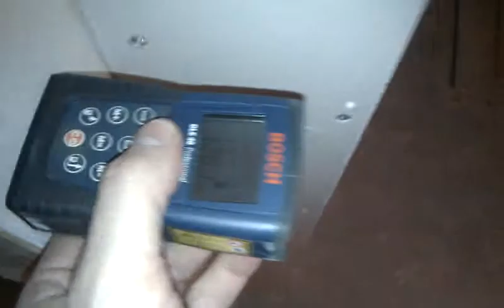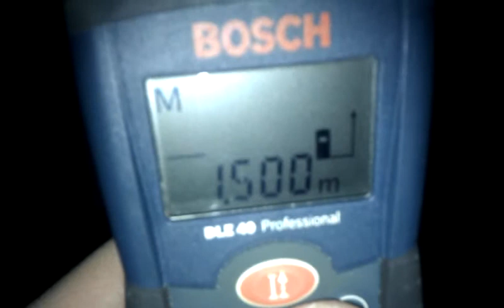Litt om nøyaktighet